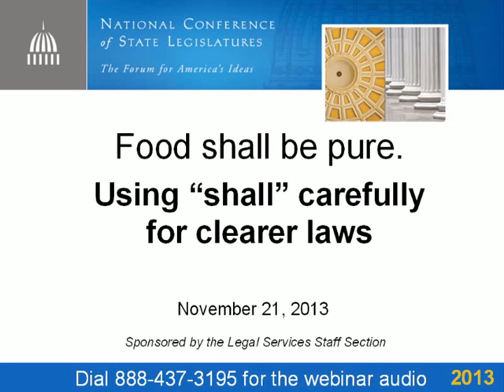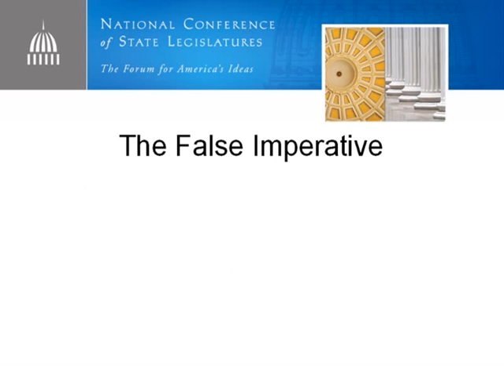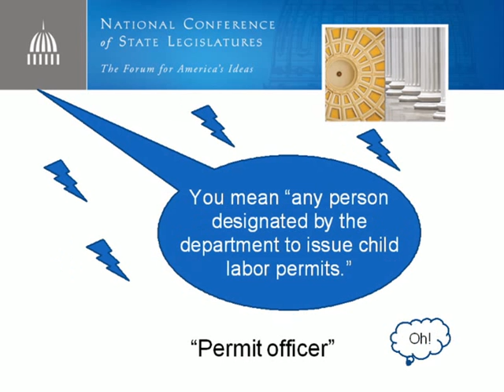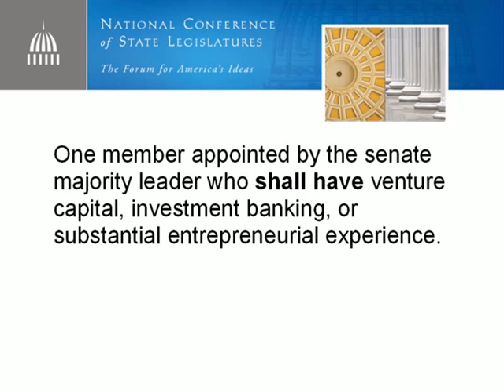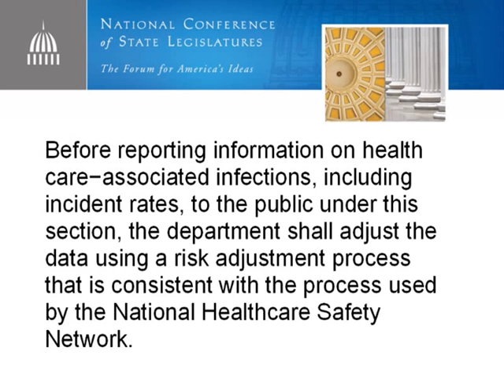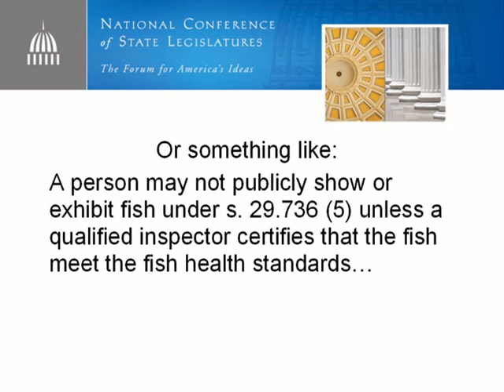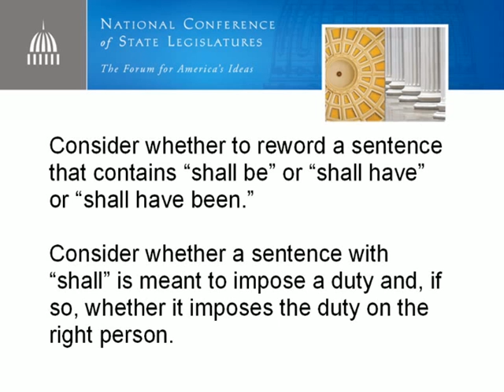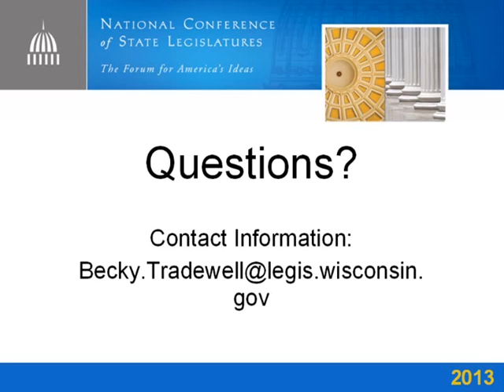NCSL Webinar: Bill Drafting: Using Shall Carefully for Clearer Laws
This hour-long webinar discusses using the word “shall” in drafting legislation.